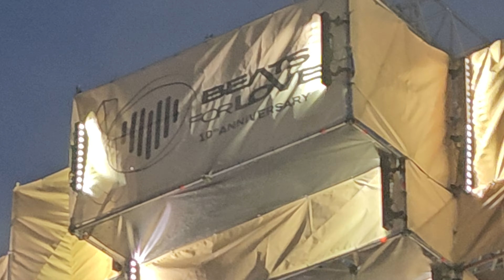LOST FREQUENCIES live @ Beats For Love (CZ, 2024)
Beats For Love
10th Anniversary
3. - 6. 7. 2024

Ostrava / CZ